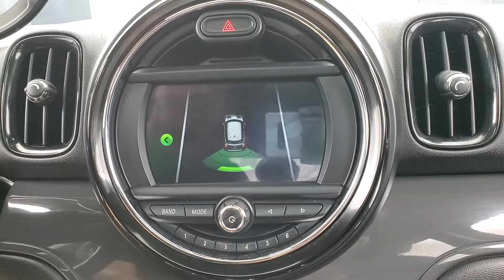2019 MINI Cooper Countryman ALL4 MEDIA SCREEN SUNROOF BACK-UP CAMERA ALL4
Stock #:F57760